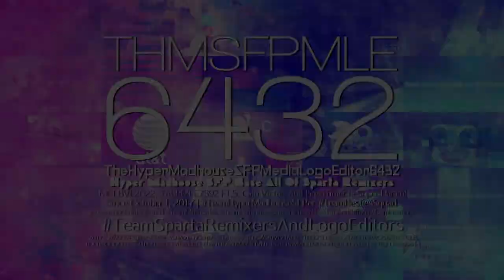TheHyperMadhouseSFPMediaLogoEditor6432 "Walkway 1.0" Logo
𝓐𝓭𝓭 𝓜𝓮 𝓞𝓷 𝓓𝓲𝓼𝓬𝓸𝓻𝓭: 🎶{H.M.SFP6432}🎵#2134

and all the THMSFPMLE6432 Logos